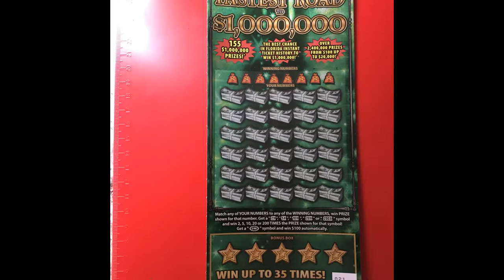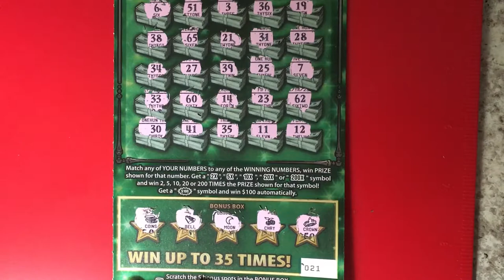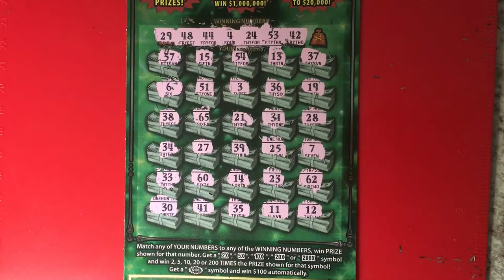Road to a Million Saturday!